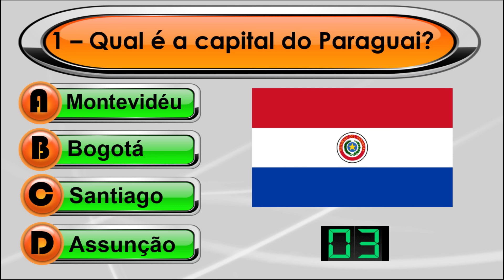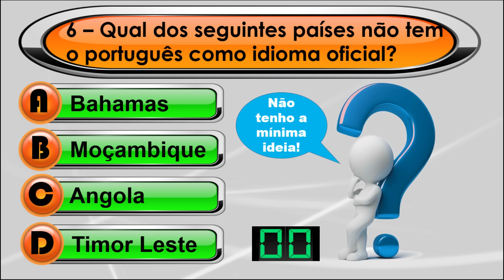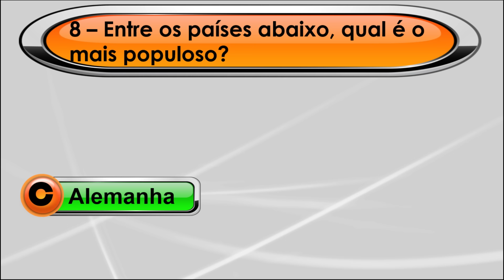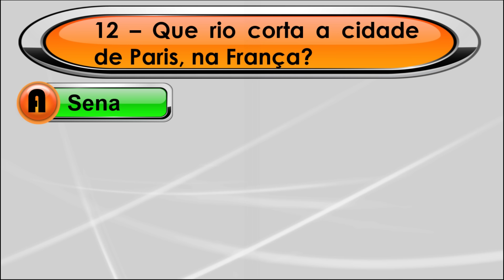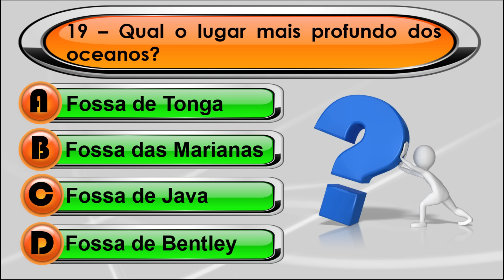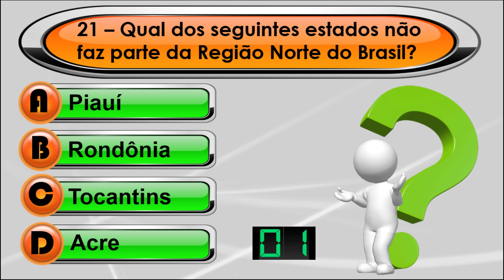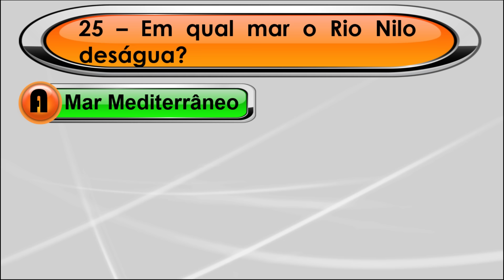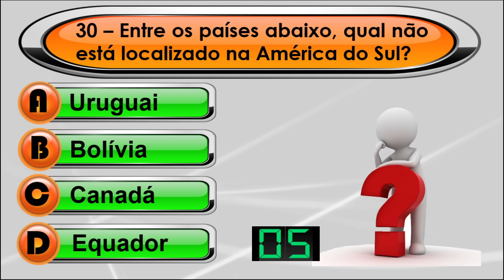QUIZ VIRTUAL 75 - Perguntas de Geografia com respostas (Conhecimentos Gerais)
Seja bem-vindo ao QUIZ VIRTUAL número 75.

QUIZ VIRTUAL é um teste com perguntas de conhecimentos gerais online e gratuito.
Neste QUIZ VIRTUAL teremos 30 perguntas de GEOGRAFIA. São perguntas diversificadas sobre rios, mares, oceanos, capitais, países, continentes, moedas e curiosidades.

São perguntas fáceis para gingana e brincadeiras como “torta na cara”. Ótimo Teste de Geografia.
Nossas perguntas são para pessoas que gostam de games show no estilo do Show do Milhão e Quem Quer Ser Um Milionário.

PERGUNTAS DESTE QUIZ VIRTUAL:
1 – Qual é a capital do Paraguai?
2 – O Havaí pertence a qual país?
3 – Onde está localizado o Monte Kilimanjaro?
4 – Onde estão localizadas as Cataratas do Niágara?
5 – Qual é o país que tem uma árvore estampada na bandeira?
6 – Qual dos seguintes países não tem o português como idioma oficial?
7 – Em qual país está localizada o Museu do Louvre?
8 – Entre os países abaixo, qual é o mais populoso?
9 – Qual dos seguintes estados não faz divisa com Mato Grosso do Sul?
10 – Em qual continente estão localizadas as Ilhas Maldivas?
11 – Qual é a capital da Bélgica?
12 – Que rio corta a cidade de Paris, na França?
13 – Em qual cidade está localizada a Catedral de Notre-Dame?
14 – Qual o idioma oficial da China?
15 – Em qual continente está localizada a Finlândia?
16 – A Ilha de Páscoa pertence a qual país?
17 – Além do irlandês, qual o outro idioma oficial da Irlanda?
18 – Em qual país está localizado o Big Ben?
19 – Qual o lugar mais profundo dos oceanos?
20 – Qual oceano banha o litoral brasileiro?
21 – Qual dos seguintes estados não faz parte da Região Norte do Brasil?
22 – Em qual cidade dos EUA está localizada a Ponte Golden Gate?
23 – Em qual país está localizado o ponto turístico Arco do Triunfo?
24 – Em qual país está localizada a Montanha Vinicunca?
25 – Em qual mar o Rio Nilo deságua?
26 – Qual a capital da Coréia do Sul?
27 – Qual dos seguintes países a bandeira possui um sol no meio?
28 – Quantas capitais a África do Sul possui?
29 – Qual é o idioma oficial do Egito?
30 – Entre os países abaixo, qual não está localizado na América do Sul?